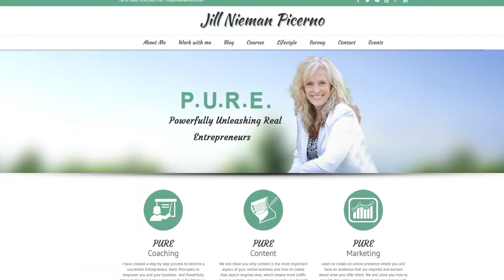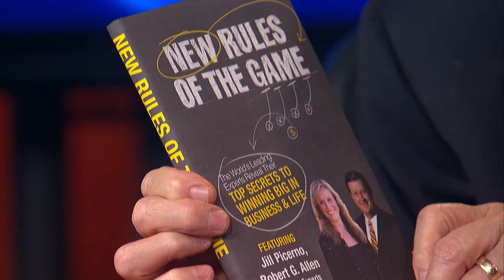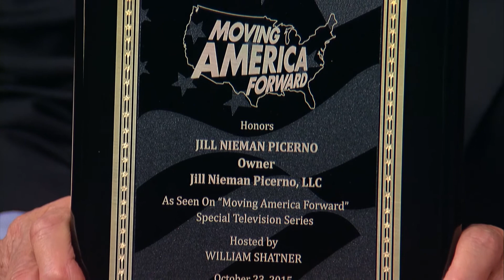Work From Home With Jill Nieman Picerno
William Shatner: Welcome to our series, Moving America Forward. Each week, we’ll be focusing on America’s entrepreneurs as they take us to new roads, new opportunities, and new ways to fill the gaps left by today’s failing companies. Our series will be looking at that and a lot more. So, come with me, and watch as the entrepreneurs of our nation move into the future.
Doug Llewelyn: And I’m Doug Llewelyn here in our studios in Los Angeles with our guest today who is Jill Nieman Picerno. She is a Business coach from Denver, Colorado, and she has developed a unique program she has called the P.U.R.E coaching and marketing program. It’s quite an interesting story, let’s meet her now. Again, this is Jill Nieman Picerno. Jill, it’s nice to welcome you here. How are you?
Jill Picerno: Thank you Doug, I’m doing great!
Doug Llewelyn: You know it’s very interesting, a little while ago, you had a chance to answer some questions from William Shatner!
Jill Picerno: Yes!
Doug: So let’s take a look at a brief portion of that, and see how it went and then we can continue.
Jill: Ok
Doug: Aright, let’s watch this
William: I know you are well established in your business, and I’m sure it wasn’t easy to get started, but would you describe for me briefly what you do and how you began your business and how to you think it’s helping to move America forward.
Jill: Mr. Shatner, many people across the country want to free themselves from their 9-5 jobs and work from the comfort of their home, so they can spend more time with their family, friends, and move towards their dreams. My PURE coaching and marketing programs help entrepreneurs get their home based businesses up and running and continue to support them as their business flourish. I began my business through hard work, networking, and mentorship. I am helping to move America forward by passing on the critical skills and systems it takes to run a successful home based business.
Doug: You know, that’s very interesting what you had to say. I’m intrigued to know, what got you interested in coaching to begin with? You know, it’s become a huge industry in this country. How about your story? Why did you want to be a coach?
Jill: Well, I started out as a CPA, working for America’s leading firm in the accounting industry. I was in their tax department. I figured right then and there, that because there are so many deductions that I wanted to have my very own business. Through my other businesses, I had consulting practice, a travel business, and owned some real estate holdings, I realized that I actually wanted to have a coaching business so that I could give back and help other people become entrepreneurs.
Doug: And as I understand, when you began, you actually had to coach yourself. More than once even.
My life purpose is to help women, who are feeling a void in their lives, fill that void.

This void can be related to many things such as:

Not being needed on a daily basis by their high school children

Not being needed on a daily basis by their children attending college

Not being needed during the long hours when their husband is working

Not being needed by their parents, as they have passed or are being taken care of by someone else in another state

and just the feeling of truly not being needed on a daily basis by anyone like we were when we were raising our families.

Women have huge voids in their lives usually between the ages of 45 to 55 years old.

We need and I'm committed to having and creating for other women, deep meaningful friendships that will help fill that void, while doing something we all love to do ... Helping Others ...

I want to help in the transformational process of women filling the voids in all areas of their life, including mind, body and soul.

Let's all connect to who we truly are and make a difference in this world together, while loving ourselves, laughing, playing, giggling, having a ton of fun and feeling lightheartedness and joyful!  All the while vibrating at the highest energy and light from with in and out of ourselves!